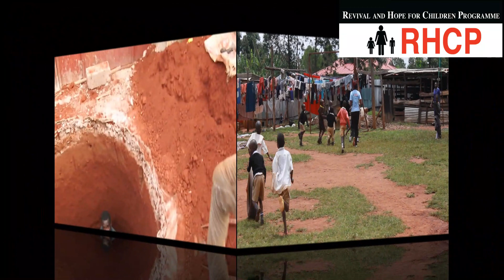SEPTIC TANK IN THE HOME